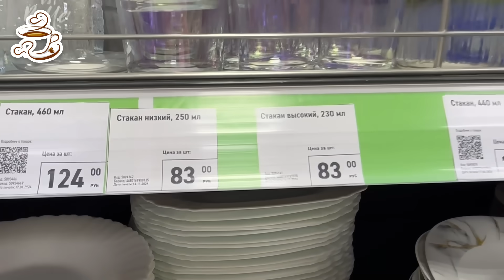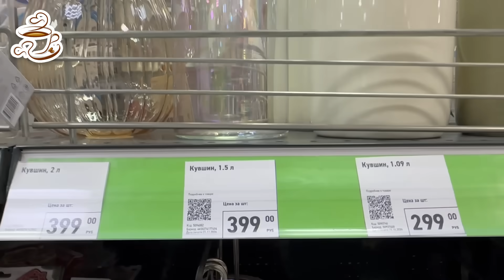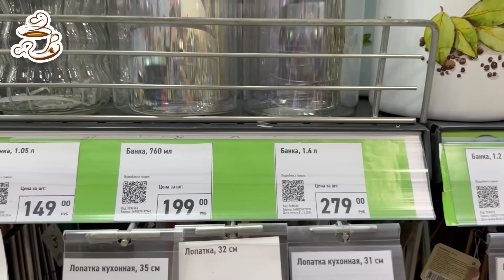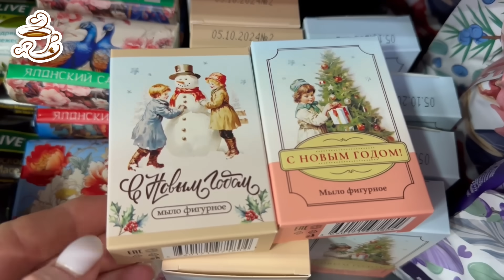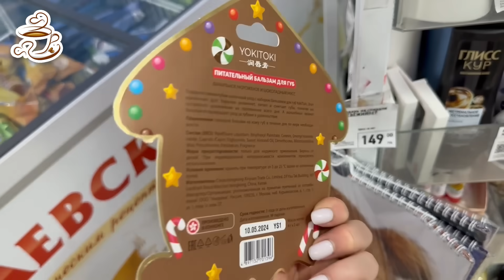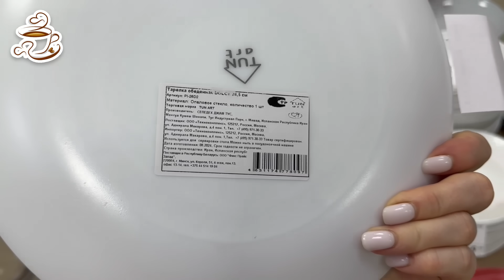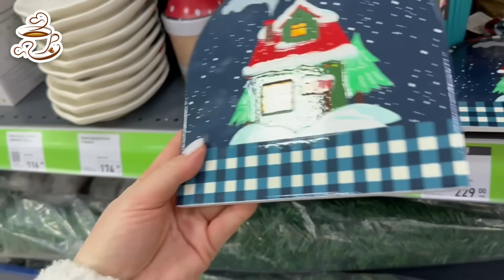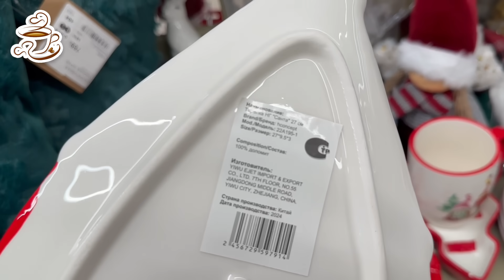💚СКОРЕЕ В ФИКС ПРАЙС😍 ЗАВЕЗЛИ КРУТЫЕ НОВИНКИ! МОРЕ ПОЛЕЗНОГО НА ПОЛОЧКАХ FIX PRICE ❤️НОЯБРЬ 2024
Реклама ООО «ЭПЕКО» ИНН 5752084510 Erid:LjN8JywBm

Всем большой привет😘! Сегодня сделаю обзор новинок из магазина Фикс Прайс и магазина Чижик Ноябрь 2024😻. Новинки Fix Price 2024. Обзор цен. Видео из магазина Фикс Прайс. Чижик новинки